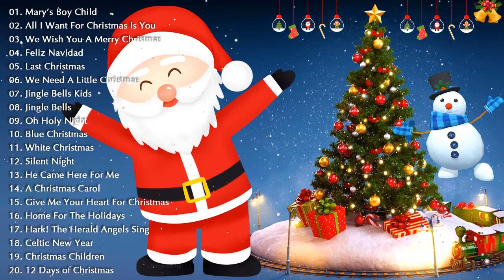Merry Christmas 2020 Top Christmas Songs Playlist 2020 Best Christmas Songs Ever 1